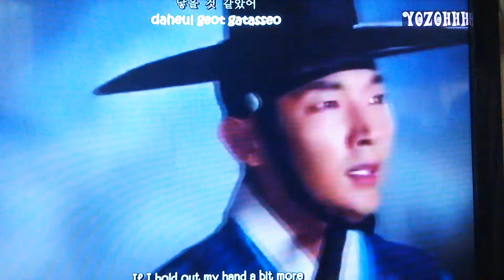duet with lovable JG💓💓💓